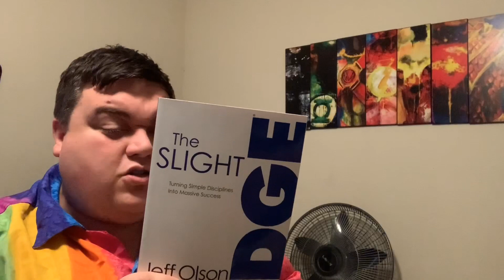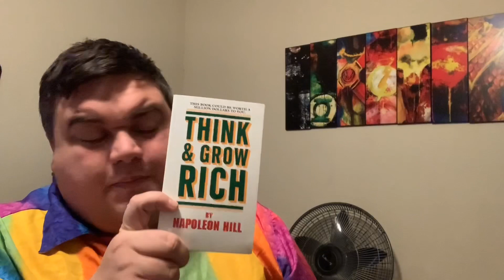ATTACK OF THE BUSINESS BOOKS - Business Books To Read in 2020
Here are some of my favorite business books to read. The ones I’ve read over and over or just can’t get rid of without purchasing another copy. With so many books to choose from why do I keep going back to these?

There are a couple other genres, but I mainly read to learn and watch tv to escape.

Prefer to listen while you work or drive?

Breakthrough: Our Guerrilla War to Expose Fraud and Save Democracy by James O'Keefe

Go for No! Yes is the Destination, No is How You Get There By Richard Fenton and Andrea Waltz

The Traveler's Gift by Andy Andrews

12 Week Year: Get More Done in 12 Weeks Than Others Do in 12 Months by Brian P Moran and Michael Lennington

Contagious: Why Things Catch On by Jonah Berger

The Martha Rules: 10 Essentials For Achieving Success As You Start, Build, Or Manage A Business by Martha Stewart

Presto! How I Made Over 100 Pounds Disappear and Other Magical Tales by Penn Jillette

The Greatest Salesman In The World By Og Mandino

The Slight Edge: Turning Simple Disciplines Into Massive Success by Jeff Olson

The Pursuit: Success is Hidden in the Journey By Dexter Yager and John Mason with Steve Yager

About Life After: Life After is short for Life After the Before Photo and follows my life, Jason Vaughn,  as I work to build my finances and lose weight. Videos may feature health updates, travel vlogs, reselling tips, storage unit clean outs, and mystery unboxing. My goal is to keep myself accountable, inspire others, and grow a side business with YouTube. Transparency and kindness are key and I hope you enjoy what you see.

My YouTube Setup:
Cheap Computer Microphone
Canon Rebel T6 DSLR Camera Kit
Magnetic Gorillapod
Edison Lights
High-End Tripod
Cheap Tripod
Soft box Lighting Kit

Audible.com Referral for Free Audiobook